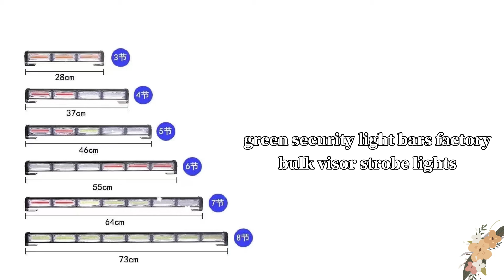China Police Strobe Light Bar and Emergency visor light bars factory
TSIALEE-supply and produce all kinds of Automobile & Motorycle related LED lights.
This video is mainly to show our products,including headlightled headlight carwarninglights carledheadlights warninglightsoncar and so on.